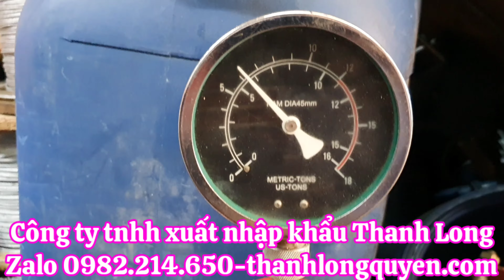KIỂM TRA GỬI 2 CON ĐỘI HƠI 20 TẤN CHO ANH KHÁCH HÀNG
🚀  Công ty tnhh xuất nhập khẩu Thanh Long
🔥 300, Lầu 3, Nguyễn Công Trứ, Phường Nguyễn Thái Bình, Quận 1, TPHCM